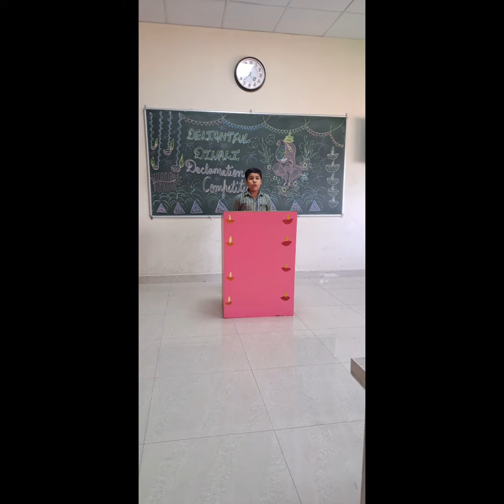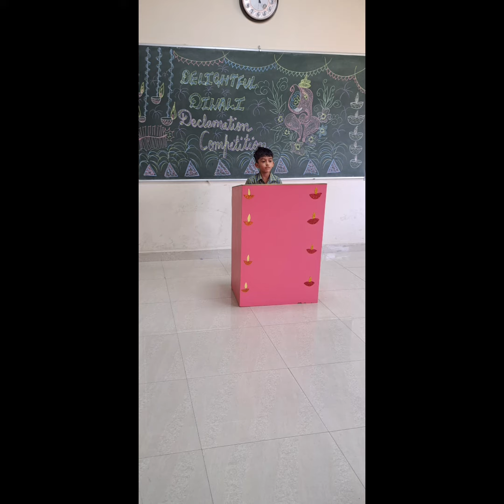Grade 3 Diwali celebration ..